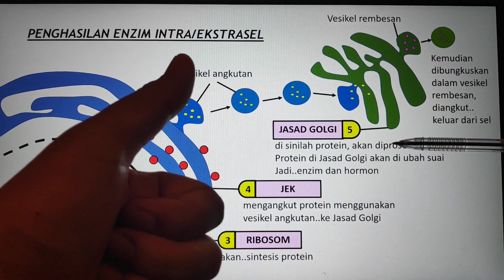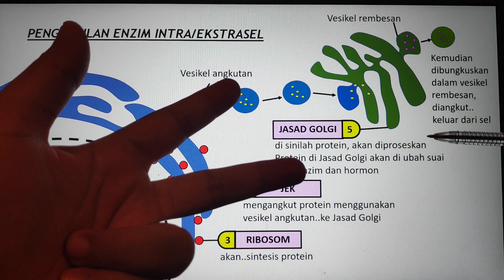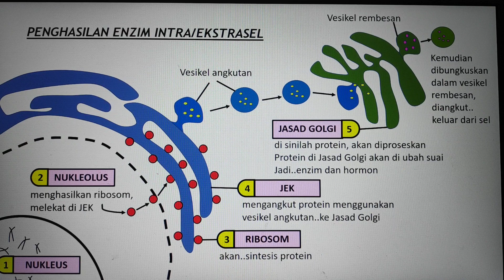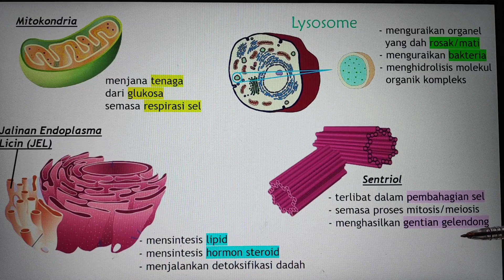SPM BIOLOGI : PENERANGAN LAGU ORGANEL SEL DAN PENGHASILAN ENZIM (oleh cikgu fatin)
PENERANGAN LAGU ORGANEL SEL DAN PENGHASILAN ENZIM - untuk membantu pelajar memahami dengan lebih mendalam struktur dan fungsi organel sel serta penghasilan enzim